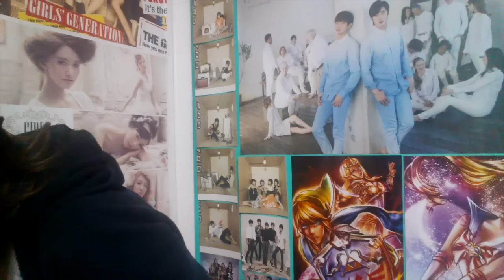AKA REACTS! GFRIEND(여자친구) - Rough (시간을 달려서) MV Reaction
Social media? Sure!